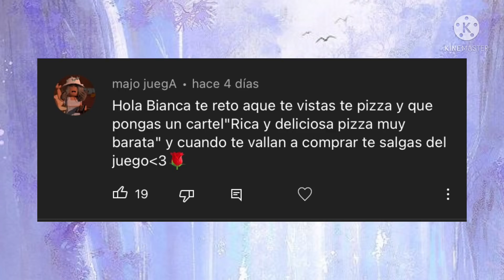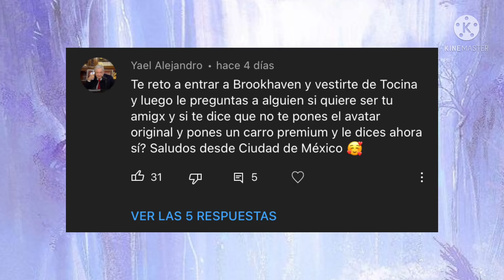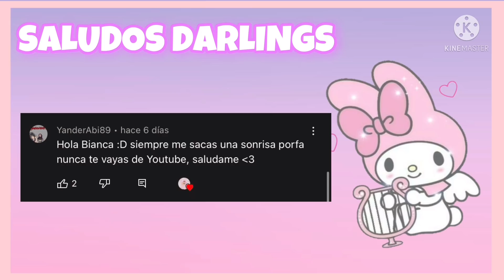✨😱CUMPLIENDO RETOS DE MIS SUSCRIPTORES PARTE 3😭✨||Roblox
Holi darlings yo soy Bianca y Bienvenido a mi canal 💜